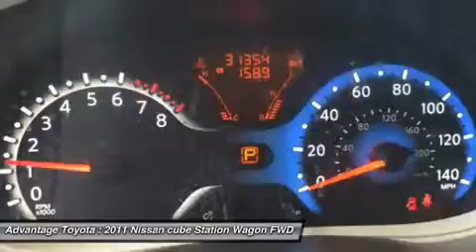2011 NISSAN CUBE BARBOURSVILLE, WV 14478C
2011 NISSAN CUBE BARBOURSVILLE, WV
Stock# 14478C

Advantage Toyota
1 SUPERIOR WAY

You'll love this 2011 Nissan cube. This is a car you'll want to take home. With 31342 miles, it features  transmission and an exterior color of BROWN. Call us and be the first to open the car door today!